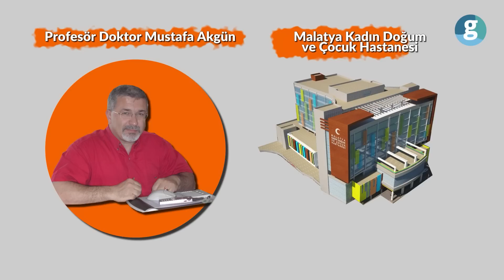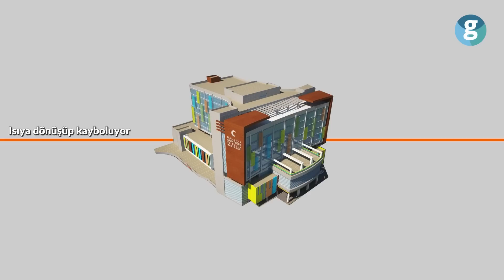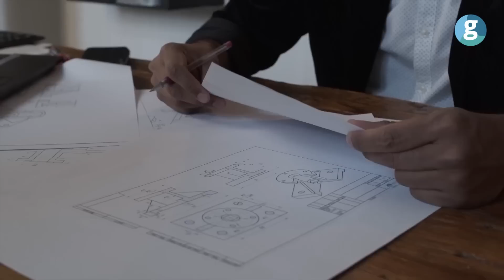Sismik izolatör teknolojisi yıkımı önleyebilir miydi?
Kahramanmaraş merkezli 7.7 ve 7.6'lık iki deprem 10 ilde yıkıma neden oldu. Şehirlerin yerle bir olması, 'depreme dayanıklı' olarak satılan ultra lüks binaların enkaza dönmesi yıllardır gündemde olan deprem izolatörünü yeniden gündemin bir numaralı maddesi yaptı. Deprem izolatörü ne işe yarar, izolatör binayı yıkılmaktan korur mu, izolatör olan binalar depreme karşı dayanıklı mı? Türkiye'de izolatör olan binalar var mı, bu binalara depremde ne oldu? Hepsi ve daha fazlasını bu videoda anlattık.